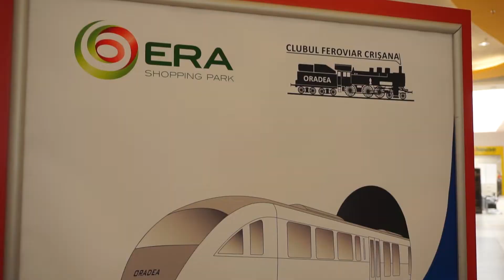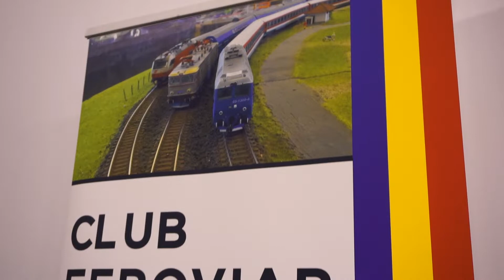🚆👪 Festivalul Trenulețelor 🚂🚃 H0 Model RailRoad Exhibition 🚃🚃 Oradea (01 06 2019)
RO:

📋 Expoziție de trenulețe / machete feroviare la scara H0 (1:87) organizata de cluburi de modelism feroviar din Romania, Austria si Ungaria

🗺️ Locatie: ERA Shopping Park - Oradea, jud. Bihor

EN:

📋 Model railroad exhibition with H0 (1:87 scale) rolling stock organized by railway modelism clubs from Romania, Austria and Hungary

🗺️ Location: ERA Shopping Park, Oradea, Bihor County, Romania

© 19Railfan95